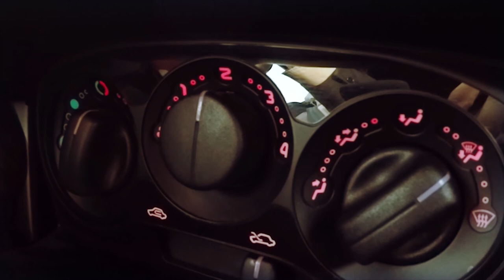MOTOR CITY 4C !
A bunch of Fourcee.
Thanks to French Fiat Retailer CAB NATION PARIS
Filmed in France, November 2015, with a GO PRO Hero 4 Silver (the screen :) )

Film écrit et réalisé par Olivier RODRIGUEZ
Score: Mint Music